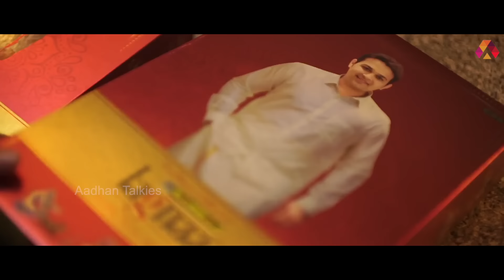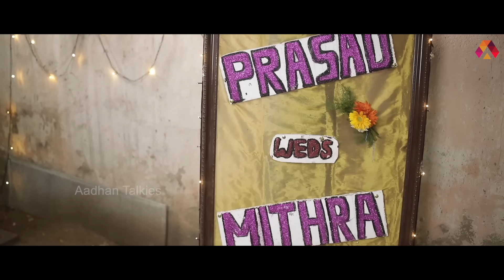Aha Kalyanam - Episode 15 | Latest Telugu Web Series | Pavi Teacher Short Film | Aadhan Talkies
Watch Aha Kalyanam, the Latest Telugu Web series Aha Kalyanam starred by Narendra Prasath and Teja.

Dubbing : Arun Charles
                  B.Vaagdevi Sharma
                  Mahesh Thikkireddy
                  Druthi Mahendra
                  Samrat Keerthi
                  Sreedevi Sastry
Sound Engineer : Arun Charles
Dubbing Supervision & Music Arrangenment: Mahesh Thikkireddy